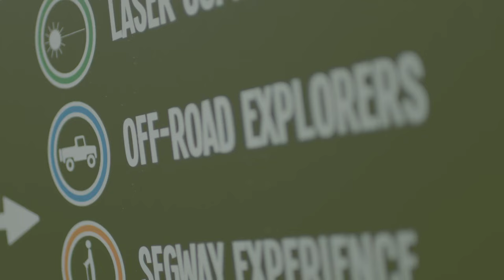Off Road Explorers